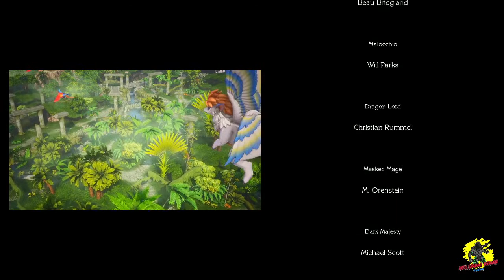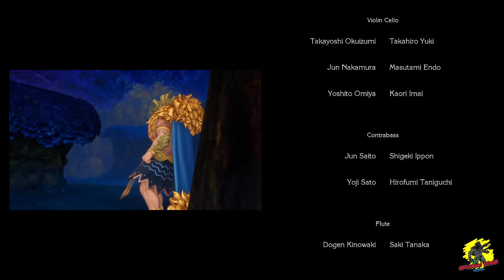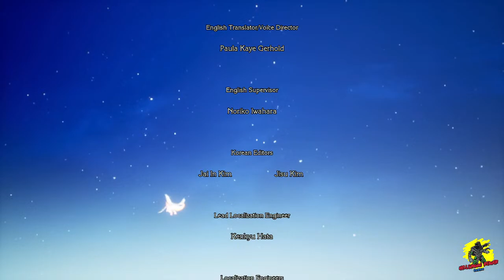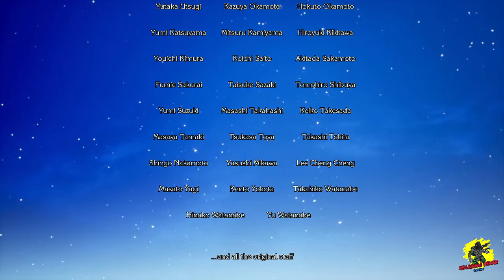Trials of Mana: Anise's Stockade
When the world was shrouded in darkness, the Goddess of Mana drew forth the Sword of Mana to smite the eight Benevodons, monsters of destruction. She sealed the horrors inside the eight Mana Stones, bringing the realm back from the brink. Weakened from rebuilding the world, the Goddess changed herself into a tree and fell into a deep sleep for many years. However, the forces of evil soon sought to free the Benevodons to gain control of the world. They started a terrible war to further their plot and destabilize the kingdoms. Peace was at an end. Mana itself began to disappear from the world and the Mana Tree started to wither...